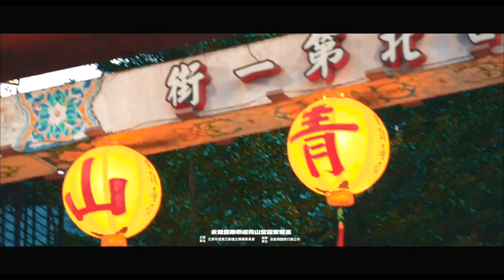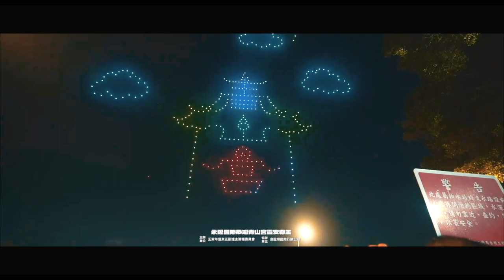壬寅年 | 永陞國際｜恭迎｜艋舺青山靈安尊王｜聖駕遶境大典 - 精華篇